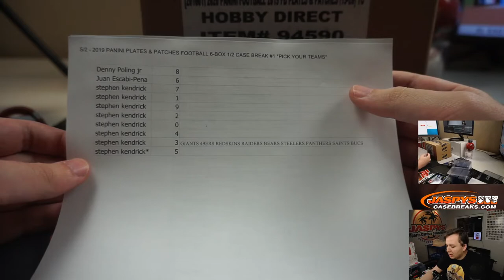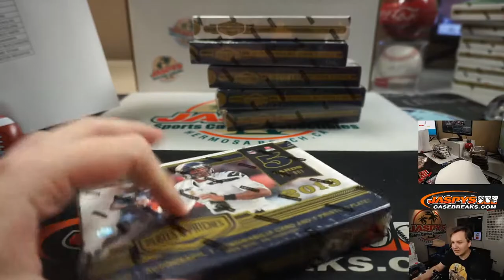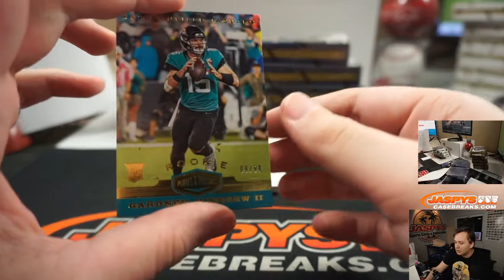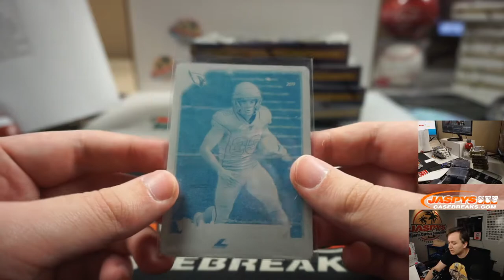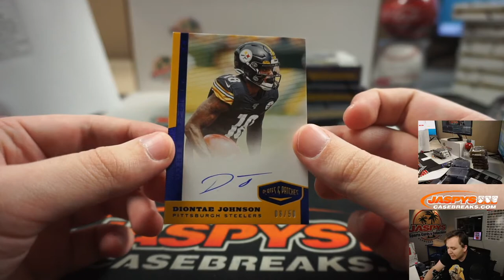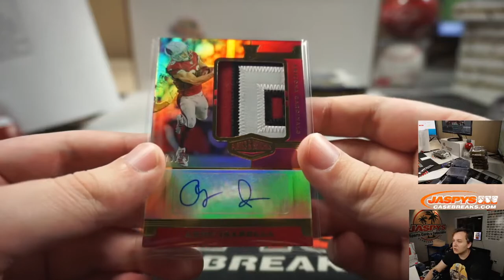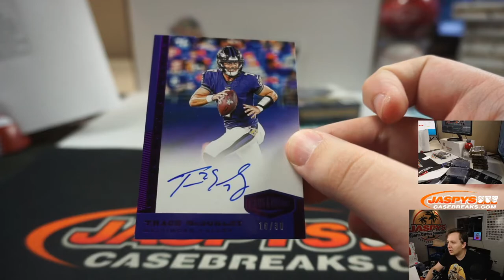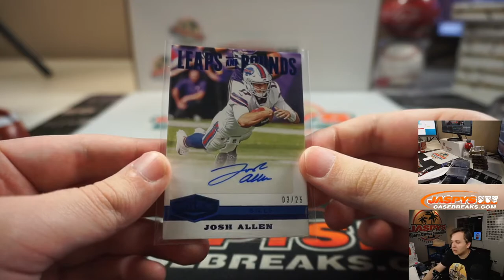5/2 - 2019 Panini Plates + Patches Football 6-Box PYT #1